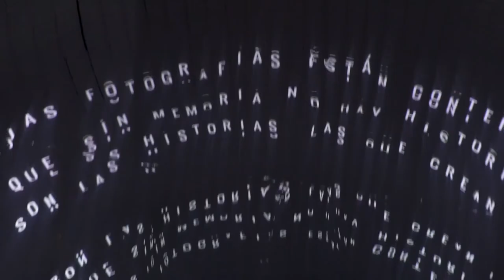Fotonoviembre 2017. 'Una cierta investigación sobre las imágenes'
La comisaria y cofundadora de Beta-Local de Puerto Rico, Michy Marxuach, se estrena en Fotonoviembre -bienal que organiza el Cabildo a través del Centro de Fotografía Isla de Tenerife, adscrito a TEA Tenerife Espacio de las Artes con 'Una cierta investigación sobre las imágenes', un proyecto que “incita y que busca” que el propio visitante “se convierta en parte del mundo pixelado en el que vivimos”.

Marxuach explica que esta exposición -que se puede visitar en TEA hasta el 25 de febrero- versa sobre cómo se construyen las imágenes y en ella plantea “qué son las imágenes en relación a la forma de crear pensamientos y posibles formas de vivir y de existir”. Con obras de artistas de la talla de Carolina Caycedo, Raimond Chaves & Gilda Mantilla, Céline Condorelli, Alia Farid, Harun Farocki, Luca Frei, Jorge González, Teresa Margolles, Silvia Navarro, Diego del Pozo y Walid Raad construye un discurso expositivo que invita al espectador a pensar sobre las apariencias.